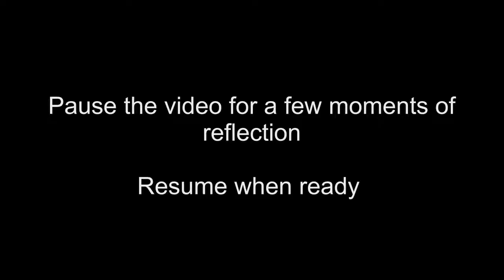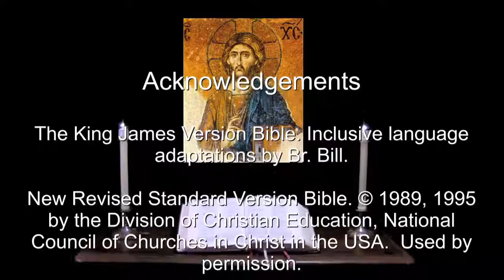21 Aug 2019 Wednesday Morning Prayer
Psalm 119:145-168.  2 Samuel 18:19-33.  A prayerful, reflective reading of the Bible.  For more info and prayer requests: